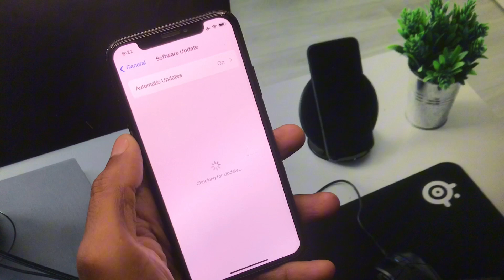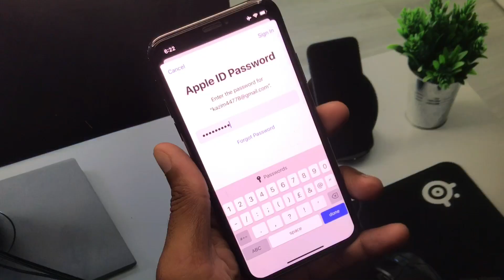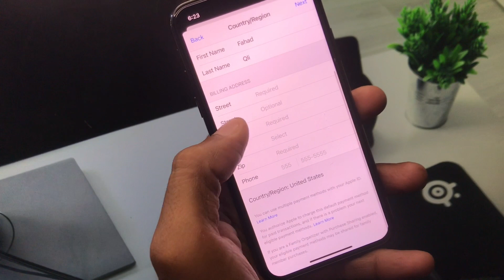This App is Not Available in Your Country or Region iPhone | iPad iOS 17 | 2024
Frustrated by the "This app is not available in your country or region" error on your iPhone? 🌍📱 Don't worry! In this video, we'll show you how to bypass this restriction and access apps from any region. Follow our step-by-step guide to unlock the full potential of your iPhone.

Comments